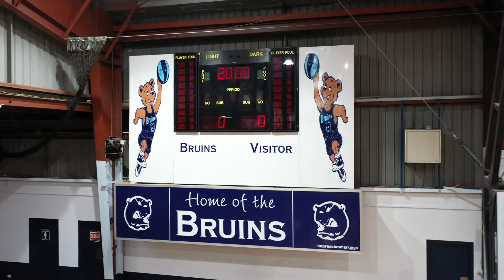Drone Shot - Court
Bruins Show Court